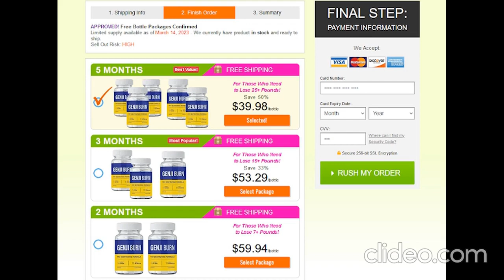Genji Burn: Pros and Cons of Its Unique Blend of Natural Ingredients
Genji Burn is a popular weight loss supplement that has gained immense popularity in recent years. They are made using a unique blend of natural ingredients that work together to help burn fat, increase metabolism, and reduce appetite.